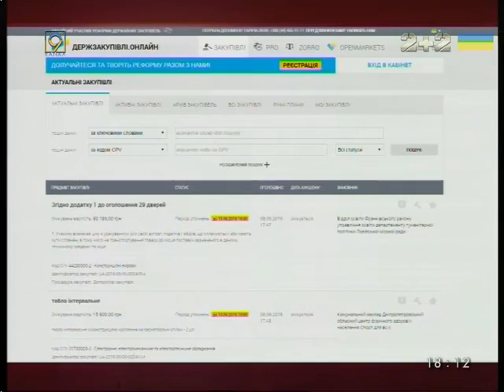Почему тормозит система Prozorro в Днепре